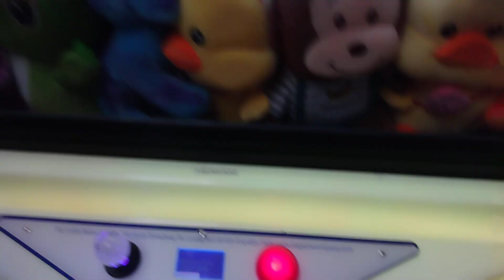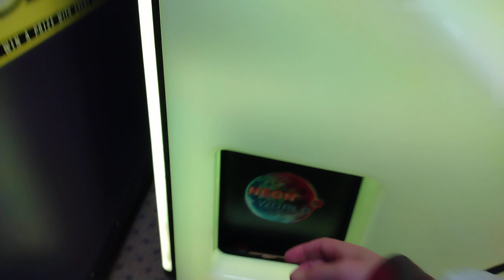Neon World Claw Machine @Silver Dollar Lanes beat payout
good evening everyone Captain Namco here this video was filmed yesterday at my local bowling alley and here I'm playing off a fresh restock so can I win watch and find out thanks for watching and before I go I always want to remind you that Jesus loves you